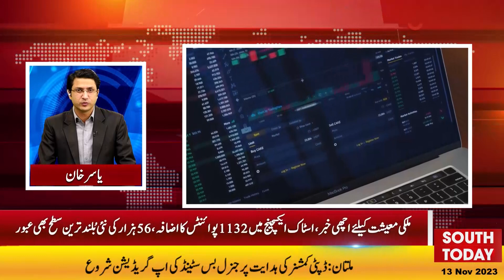Tosha Khana & £190 Million Scam Cases Imran Khan Arrest Warrant issued | Headlines 6PM | South Today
Breaking News | Arrest warrant issued for Tosha Khana and 190 million pounds scam Imran Khan | South Today News

توشہ خانہ اور 190 ملین پاؤنڈ اسکینڈل کیسزمین عمران خان کے وارنٹ گرفتاری جاری
ایک سو نوے ملین پاؤنڈ اسیکنڈل کیس،بشریٰ بی بی بطور ملزمہ نیب کے سامنے پیش،سوالنامہ فراہم
ملکی معیشت کیلئے اچھی خبر، اسٹاک ایکسچینج میں 1132پوائنٹس کا اضافہ، 56 ہزار کی نئی بُلند ترین سطح بھی عبور
اسموگ پر قابو نہ پانے پر پنجاب کے چھ اضلاع کے ڈپٹی کمشنرز تبدیل کرنے حکم
لاہور ہائیکورٹ نے تمام سکول کالجز ہفتے کے روز بند کرنے کا بھی حکم دیدی
بشریٰ بی بی کے سابق شوہر خاورمانیکا کی رہائی کا حکم
پاکستان کرکٹ ٹیم کے بولنگ کوچ مورنے مورکل  نے پی سی بی سے راہیں جدا کرلیں